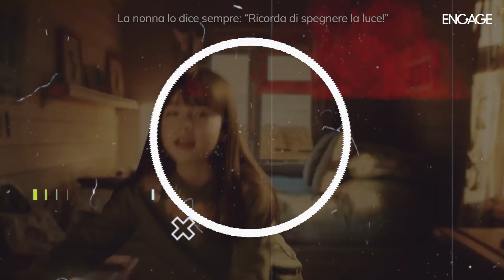Engage Spot Parade, gli spot più belli di marzo: sul podio Breil, Emmentaler e Pan di Stelle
ESP (Engage Spot Parade) è la rubrica di Engage.it che porta i lettori alla scoperta delle migliori campagne del mese, votate direttamente dalla community. In questa nuova puntata, dedicata al migliore spot del mese di marzo, abbiamo sottoposto agli utenti una selezione delle campagne andate in onda in questo periodo. Nel video qui sopra, i risultati del sondaggio.